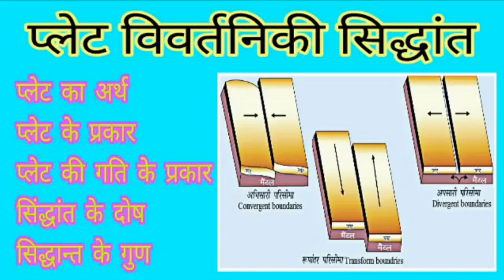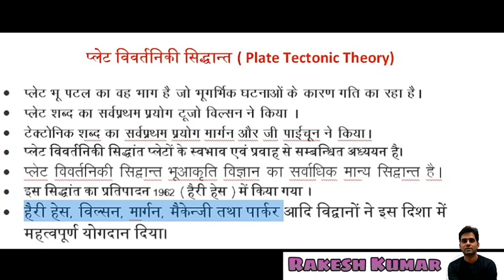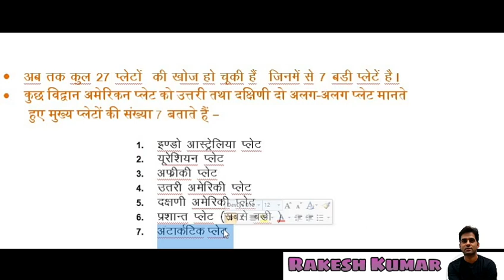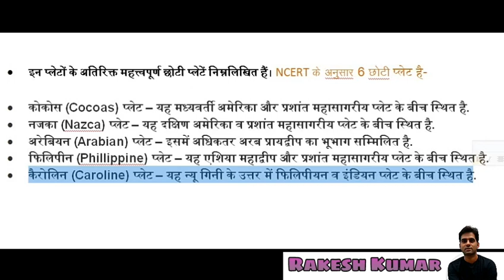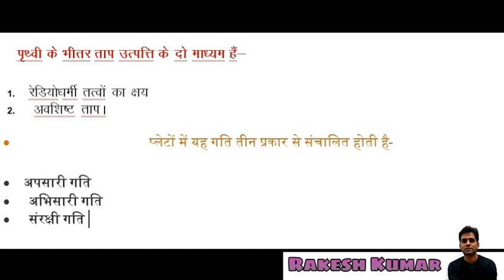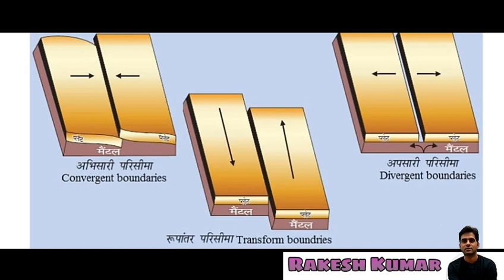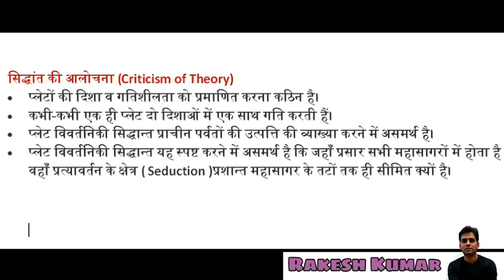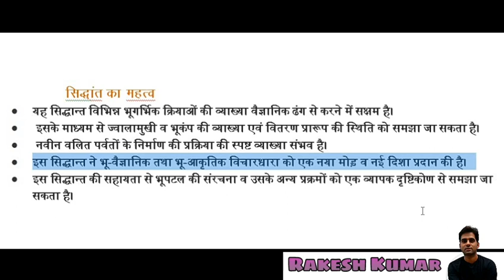प्लेट विवर्तनिकी सिद्धान्त, Plate tectonic theory in Hindi, physical geography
प्लेट विवर्तनीकी सिद्धान्त
( सम्पूर्ण जानकारी मानचित्र और डायग्राम के माध्यम से)

RPSC First Grade - Geography

2. आग्नेय, अवसादी और कायांतरित चट्टान